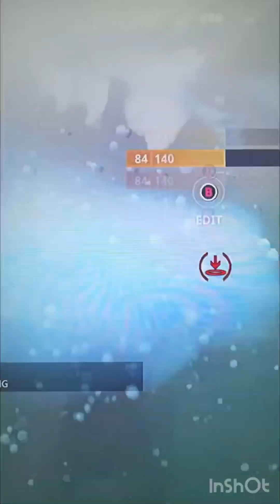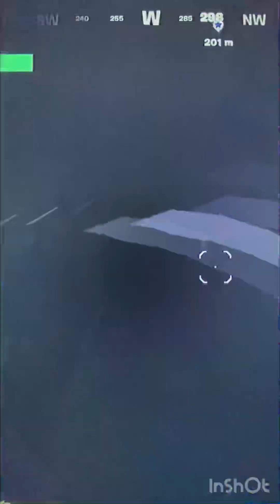Chapter 4 Season 3 with my Brother and Me